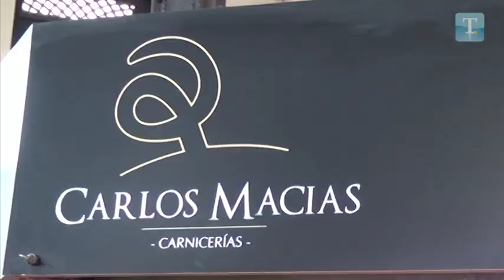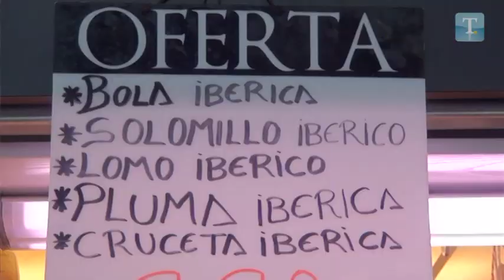Compra Mercado Central - 8 mayo